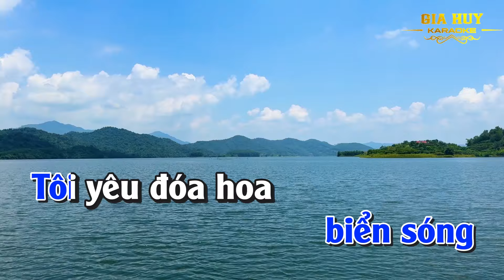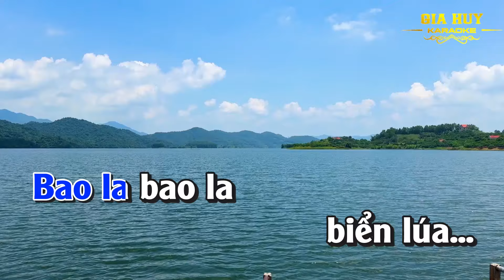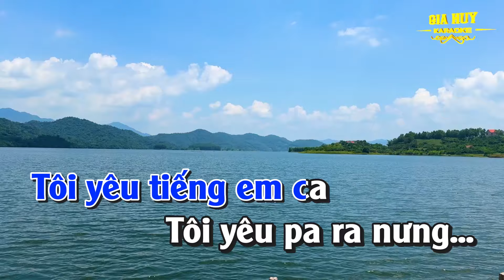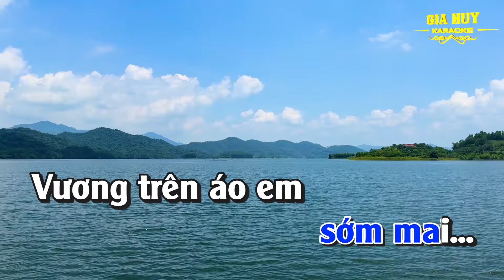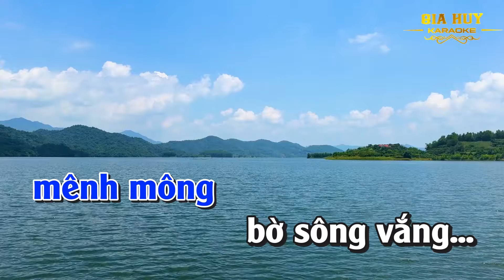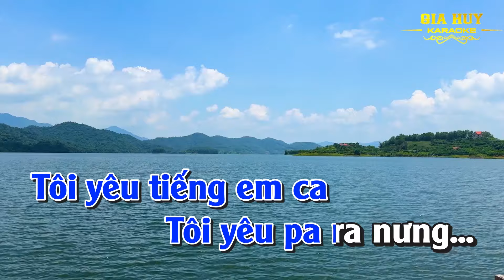Karaoke Tiếng Trống Paranưng Tone Nam Nhạc Sống gia huy karaoke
bài hát  : Tiếng Trống Paranưng
♫ gia huy karaoke với những sản phẩm video được xuất phát từ niềm đam mê âm nhạc bất tận... tình yêu quê hương đất nước con người .
 Kênh rất mong sự ủng hộ của tất cả mọi người . kênh luôn lắng nghe những ý kiến và chia sẻ của tất cả các bạn . để kênh mỗi ngày được phát triển tốt hơn...!
Kênh cho phép được hát cover
Vui lòng không đăng tải lại những Video trên kênh
Gia Huy Nhận làm Beat, Video, Nhạc Hòa Tấu...